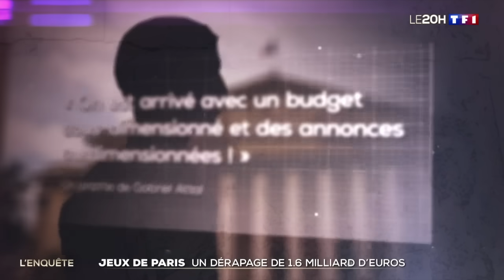Jeux de Paris : un dérapage de 1,6 milliard d'euros｜TF1 INFO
Alors que le parlement examine le budget de la France pour 2025, le ministre du budget, interrogé par des députés, a reconnu un surcoût des JO de Paris d'au moins 1,6 milliard d'euros.